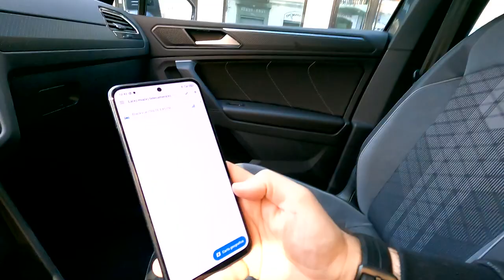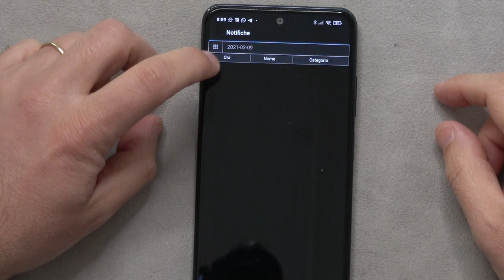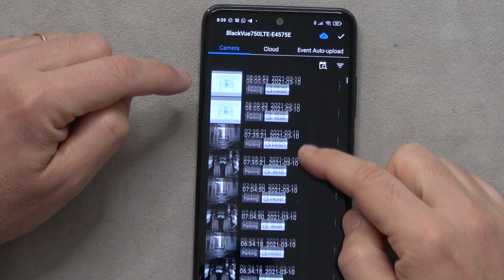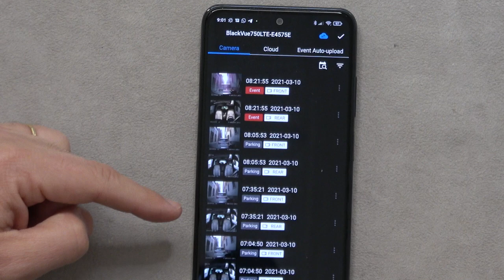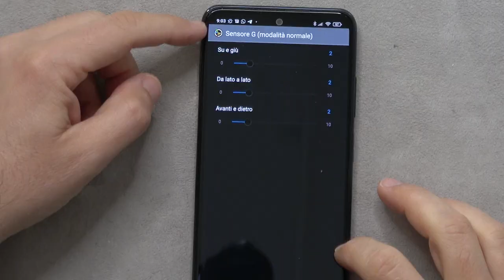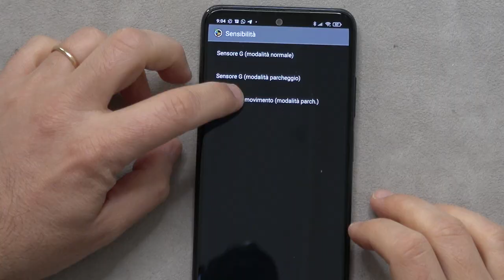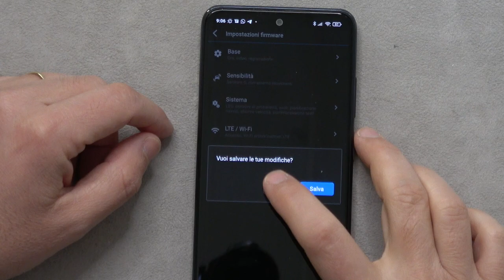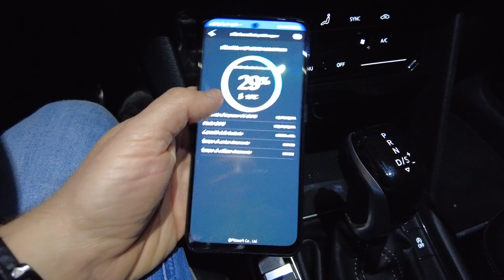BECCATO con la DASH CAM CONNESSA LTE. Recensione Black Vue 750 lte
GRAZIE A SECTORCAM che me la ha MANDATA in test

Una dash camera sempre connessa, monitorabile da remoto e che grazie al 4G invia notifiche in tempo reale su tutto quello che succede alla nostra vettura, questa è la Black Vue DR750, difficile chiederle di più ma.. a che prezzo!